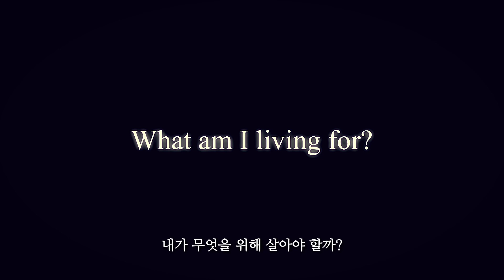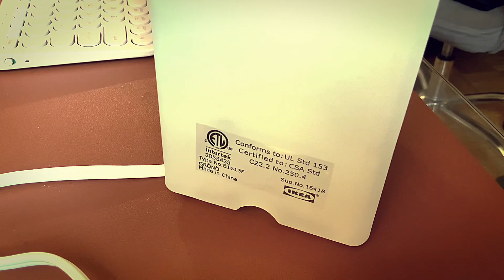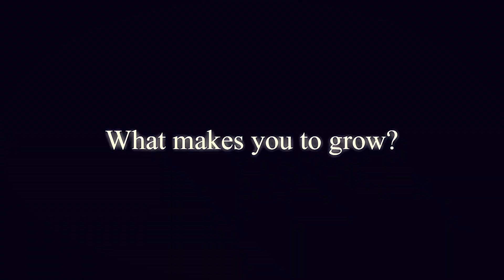How to find your life purpose | Grow indoor plants | 인생 노잼 시기, 실내 식물 기르기와 치유 효과 | 미국 직장인 브이로그 (Eng)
How can you find a purpose in your life? I will share my personal story about this matter while arranging the lightings for my indoor plants. There are some indoor plant lighting ideas and my personal opinions about how to find your life purpose when everything looks boring and life feels meaningless.
인생의 노잼 시기가 오면 어떻게 극복할 수 있을까요? 인생이 무의미한 것 같고 지루하다면 식물을 길러보세요! 이 동영상이 다시 인생의 재미를 찾는데에 실마리가 될지도 모릅니다. 실내 식물을 위한 조명을 설치하면서 저의 이야기를 공유합니다. 잘 기르고 있는 파토스와 얼룩 자주 달개비 지브리나가 실내 조명에 의존하게 되면서 빛이 부족해서 웃자라는 것이 느껴져셔 식물들을 위한 실내 조명 설치를 했습니다.

Copyright @ Artsy's NYC letter